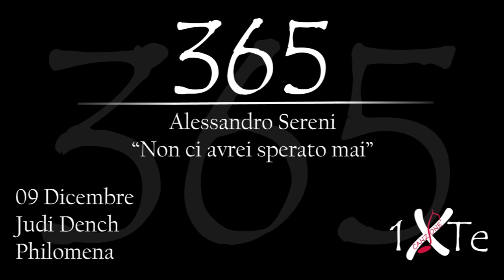Non ci avrei pensato mai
09 Dicembre 1934, nasce a York Dame Judith Olivia "Judi" Dench (York, 9 dicembre 1934) è un'attrice, regista teatrale e doppiatrice britannica. Interpreta il ruolo di protagonista nel film Philomena.